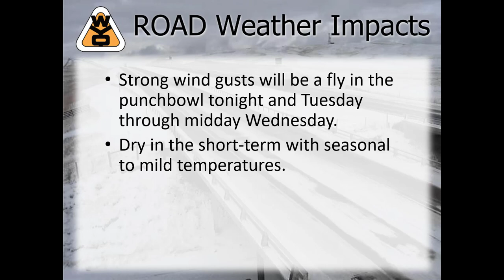PM Briefing Video 12 20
A video discussing weather and road impacts tonight through Tuesday, plus a peak towards the Christmas holiday.